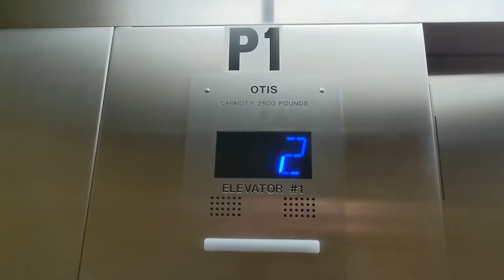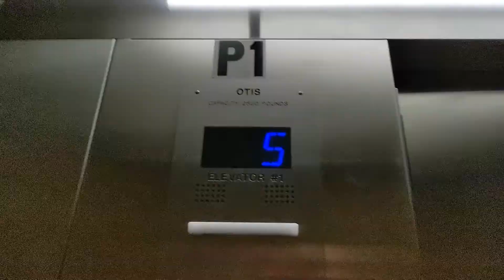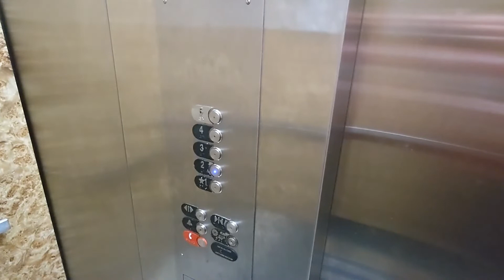Another Otis Hydraulic Elevator @ Days Inn - Wildwood, New Jersey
Recorded on 6/27/22. This is the second elevator this Hotel has. I believe this is a newer elevator and not a modernization. I like how this elevator talks.